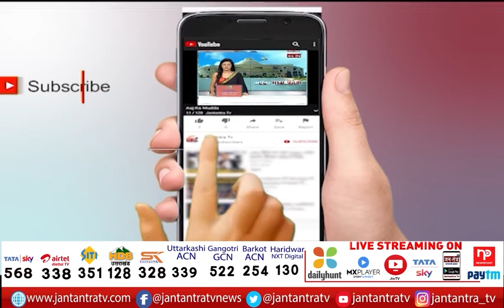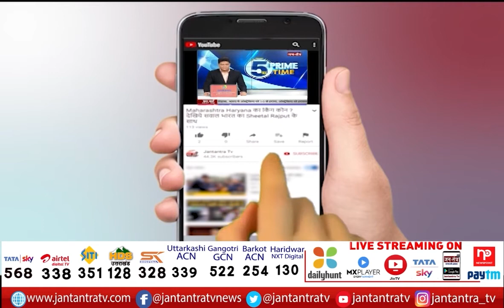Union Minister Nitin Gadkari Kanpur Visit | कानपुर को बड़ी सौगात देंगे नितिन गडकरी | UP Election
About Video:
केंद्रीय मंत्री नितिन गडकरी का यूपी दौरा
कानपुर, लखनऊ, प्रयागराज जाएंगे केंद्रीय मंत्री नितिन गडकरी
कानपुर को बड़ी सौगात देंगे नितिन गडकरी

In This Video:
union minister nitin gadkari kanpur visit today,
union minister nitin gadkari kanpur visit,
Kanpur news,
UP Assembly polls 2022,
Uttar Pradesh,
Nitin Gadkari,
Union Transport Minister,
Road to Mirzapur,
Nitin Gadkari visiting Mirzapur,
Yogi Adityanath,
Uttar Pradesh roads,
Nitin Gadkari on UP roads,
up Assembly elections,
Up Chunav me Nitin Gadkari,
nitin gadkari latest speech,
American Standard Road,
up roads,
nitin gadkari kanpur visit live,